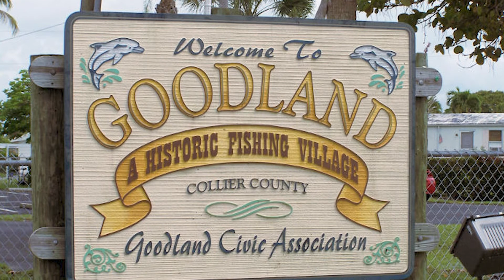My Naples & Marco Island Bucket List! | You Should Really Visit These Places!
In this video, we will be taking a look at some awesome spots that can be found here in Naples and Marco Island.

From shops, bars, food spots and hang out spots!
This places are sometimes what defines Naples, Florida! Let's check it out!

This channel is all about living in Naples Florida, and everything you need to know!

Are you moving here or thinking about buying a 2nd home here?